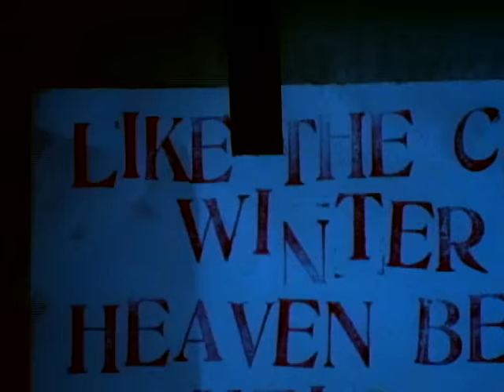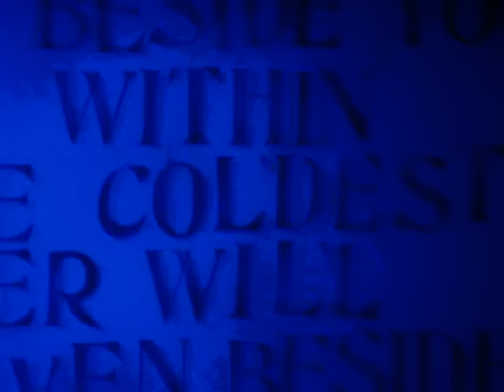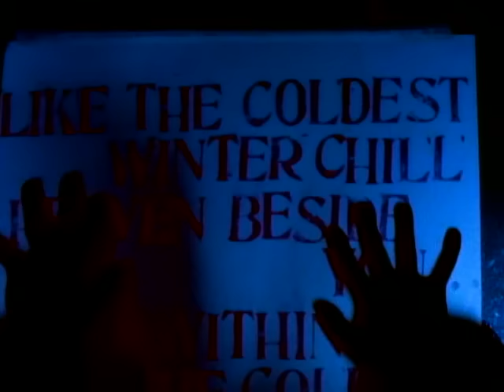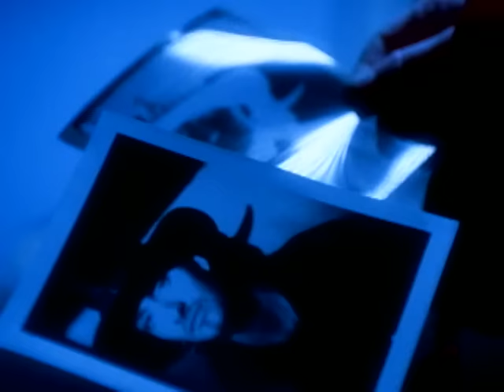Alice In Chains - Heaven Beside You (Official Video)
Watch the official music video for “Heaven Beside You” by Alice In Chains

Lyrics:
Like the coldest winter chill
Heaven beside you, hell within
Like the coldest winter will
And you think you have it still
Heaven inside you